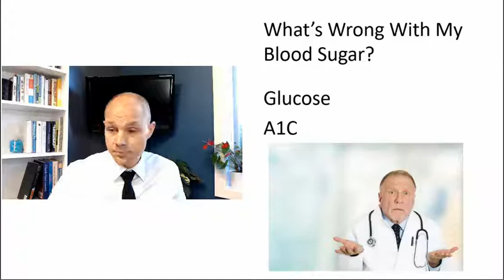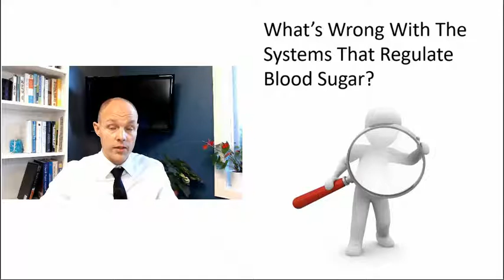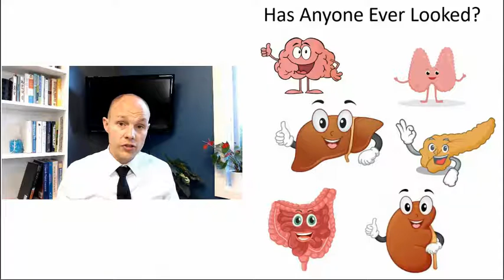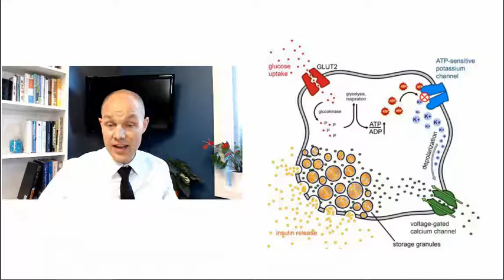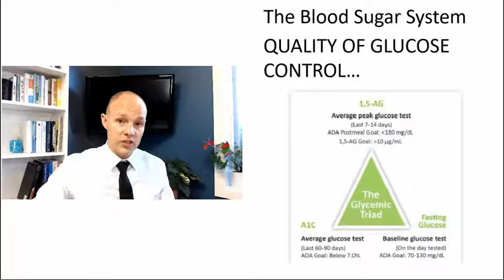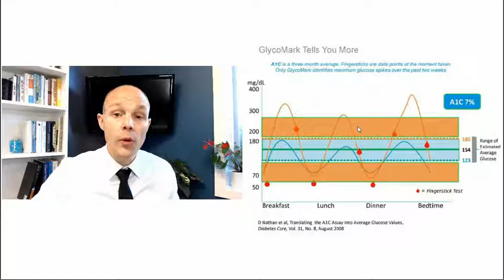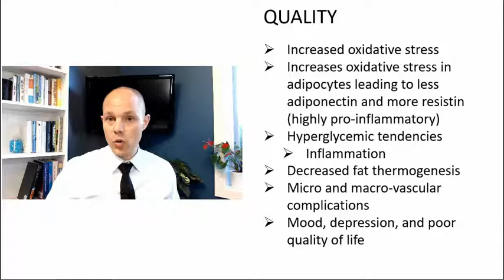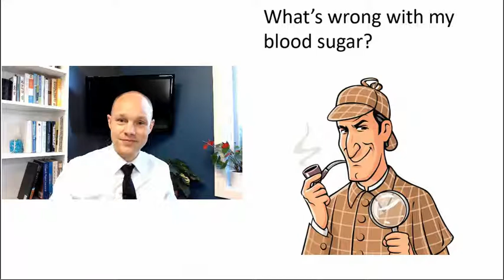What's wrong with my blood sugar with Dr. Joshua Bletzinger DC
Dr. Joshua Bletzinger discusses the body systems involved in regulating blood sugar. When we play the diabetic blood sugar game, the objective is beating down the blood sugars. This never fixes the causes that regulate blood sugars in the first place.

Learn the systems that are involved in controlling blood sugar to start understanding how to fix the diabetic processes that are causing type 2 diabetes.